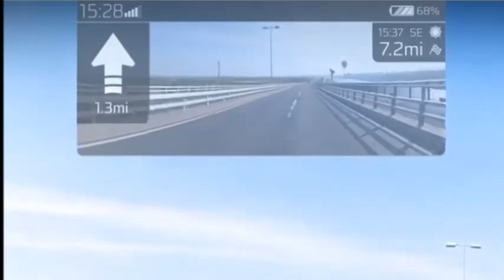Usefull? Borderless Kickstarts CrossHelmet X1 Smart Helmet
By Tecno Riding